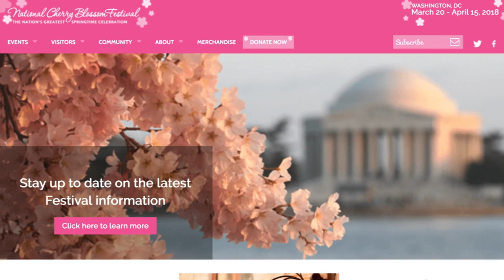I'M PERFORMING IN D.C!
BUY "REBIRTH"!

I'm performing March 24, 2:15pm at the Tidal Basin Show in D.C.

I will keep on updating this until the day of the event! Keep checking this regularly! -SPG

I take videogame, film, and tv music requests! Just post it at the comments!